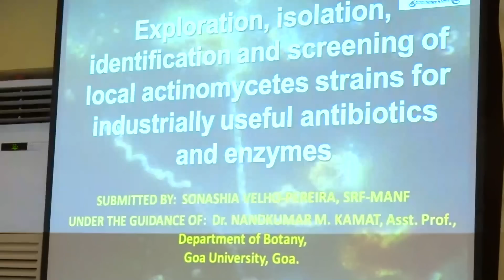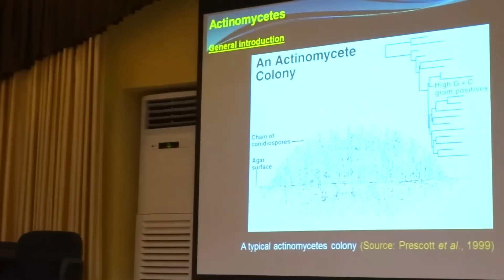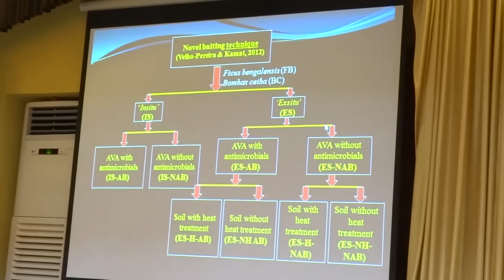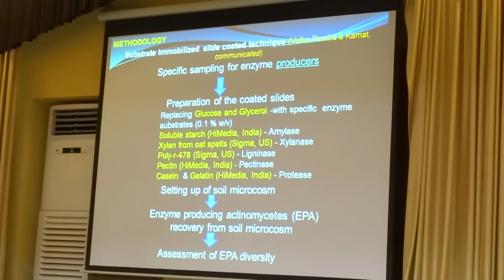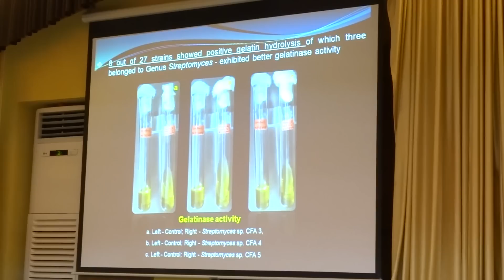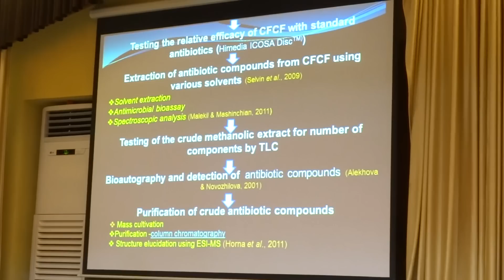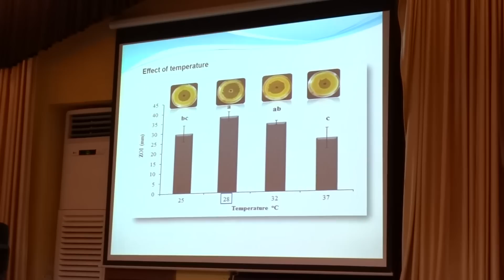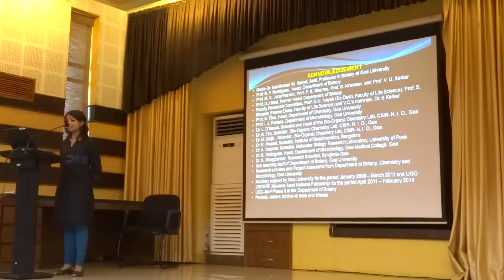Public Defense of Ph D work on Actinomycetes by Dr. Sonashia Velho-Pereira, Goa University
Although glimpses and snippets of Ph.D. viva voce presentations are uploaded by many students and teachers (I have done this for few of Ph.D students of Botany department as it helps the juniors looking forward to a research career), probably, for the first time in the history of Goa University we are uploading candidates' complete presentation and the full defense of a Ph.D thesis in science for public knowledge. Dr..Sonashia Velho-Pereira, Ph.D. student ( 2008-14) guided by Dr. Nandkumar M. Kamat, Asst. Professor, Department of Botany, Goa University presented her public defense of the thesis- " Exploration, Isolation, Identification and Screening of local Actinomycetes strains for industrially useful Antibiotics and Enzymes" in proceedings conducted by external examiner Dr. Shree Kumar Apte, Director, Biosciences Division, BARC, Trombay (see his biodata at conference hall, Goa University on November 3, 2014. Dr. Sonashia was conferred Ph.D. in convocation of Goa University held on january 23, 2015.  All copyrights reserved. For further information on technical aspects only the members of academic community and stakeholders from pharma industry , may contact the guide by email , . Right to respond is reserved and would be based on the merit of the queries.